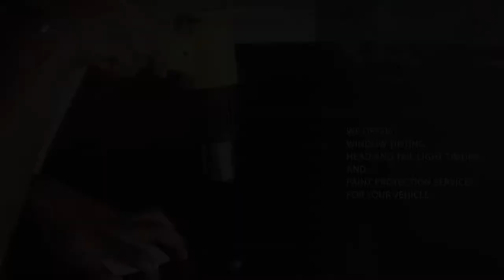Your Video Ninja - Promo Video - OFX Tinting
Promotional marketing video created by OFX Window Tinting